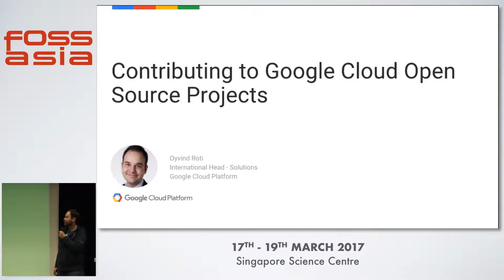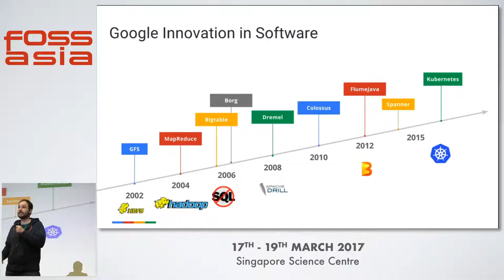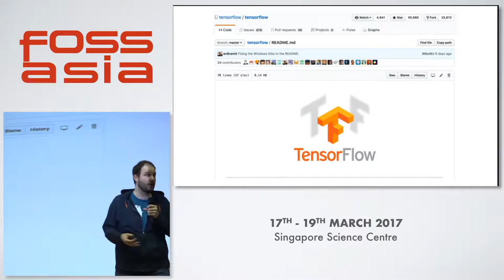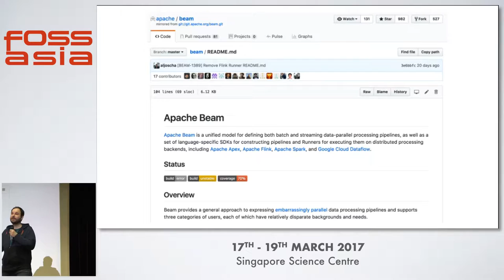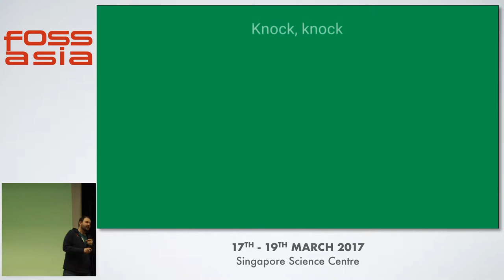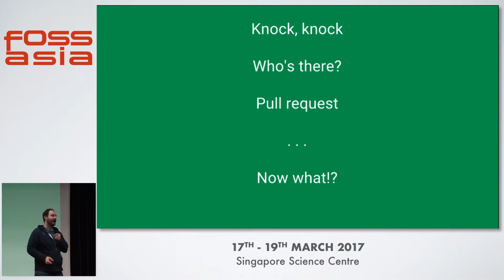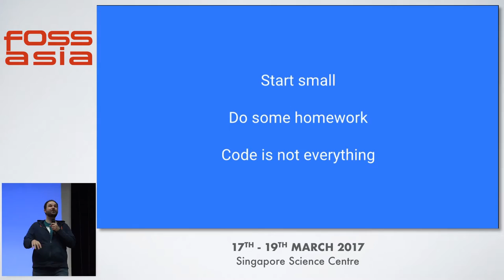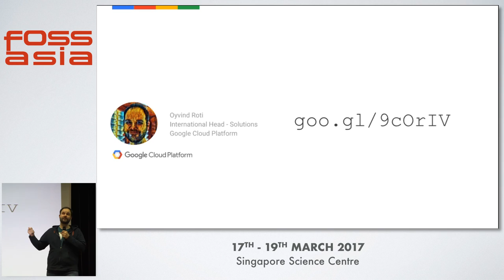Keynote - Contributing to Google Cloud Open Source Projects - Øyvind Roti - FOSSASIA Summit 2017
Speaker: Øyvind Roti, Google

Abstract:
Are you looking for ways to get involved with Open Source in the Cloud? Here's your chance. In this talk, I will briefly talk about Google Cloud Open Source products and related projects, including machine learning, systems, client side libraries and data analytics tools. I'll explain how you can get involved, contribute and share some tips for code reviews.

(Type: Talk | Track: Open Tech | Room: Annexe Hall (Ground Floor))